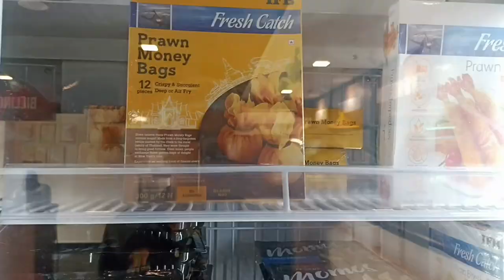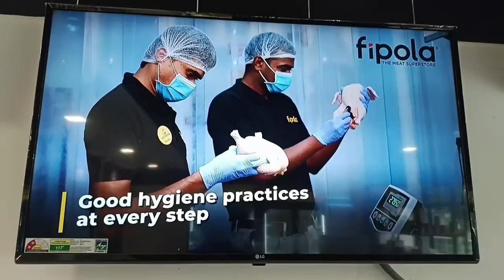BEST MEAT Fipola STORE Amazing CHICKEN MUTTON FISH CUTTING Video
fipola Store CHICKEN MUTTON FISH Market Fresh Meet Amazing  Cutting Video 100% Halal

chicken mutton shop chicken cutting shop
new opening chicken mutton shop
opening mutton chicken shop cutting is
chicken supermarket
mutton supermarket
mutton cutting video viral video
chicken cutting video viral video
mutton chicken shop opening

wwwfipola.com.